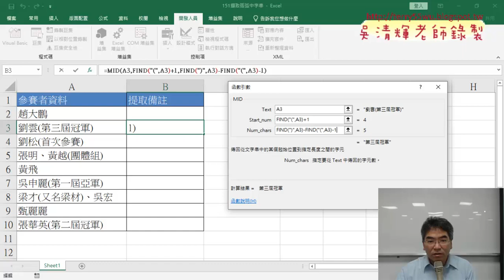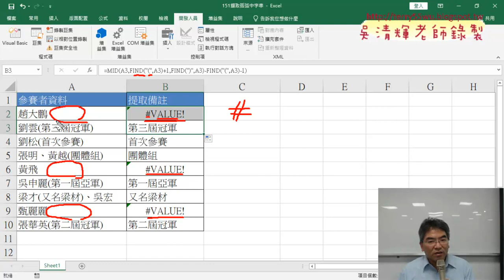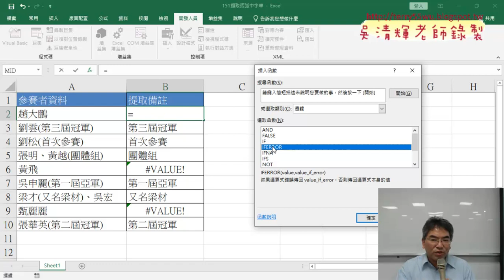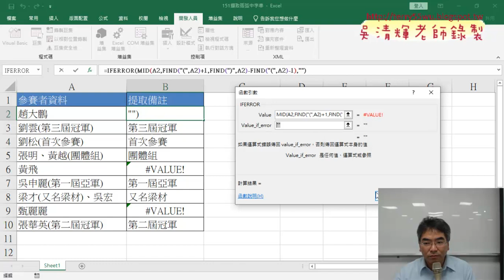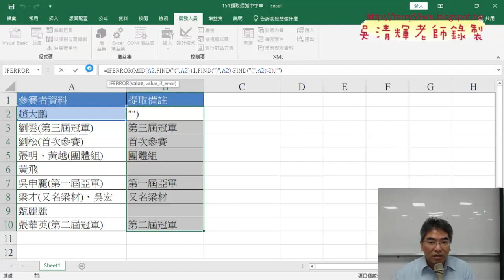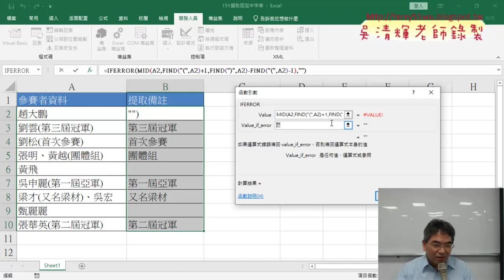02 用FIND函數找括弧與MID切割並用IFERROR去除錯誤